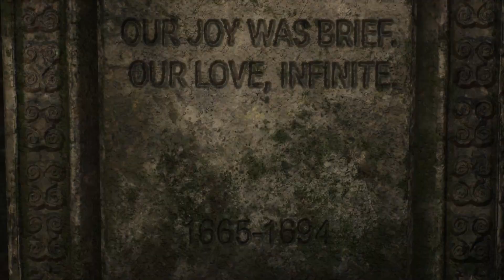Family Time | Marvel's Midnight Suns Issue #17